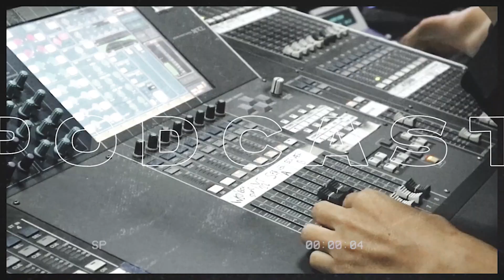TIDAK MENYANGKA LAGU CIPTAANNYA BISA VIRAL